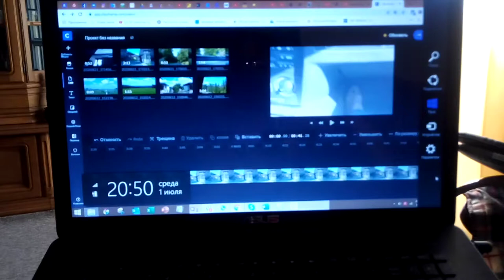Просто кот. Наглый и ленивый, но очень любимый.